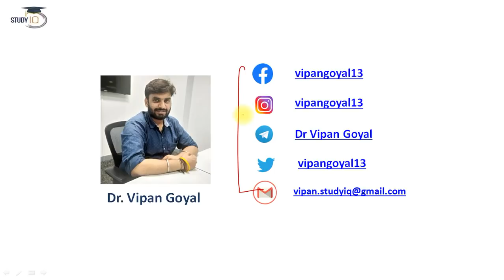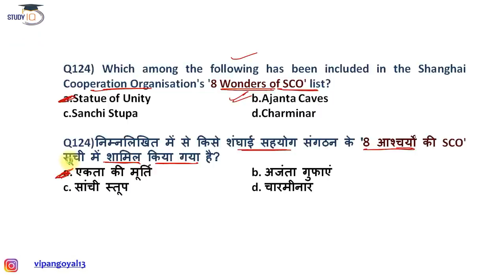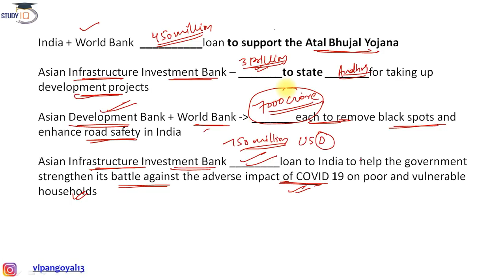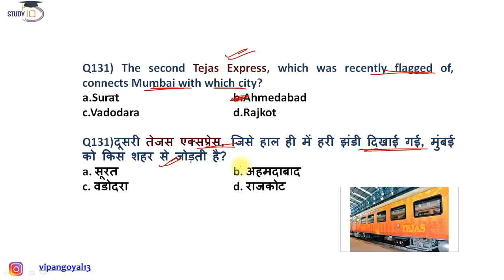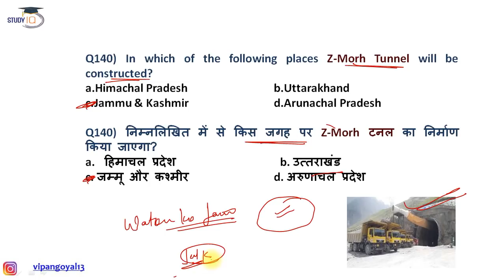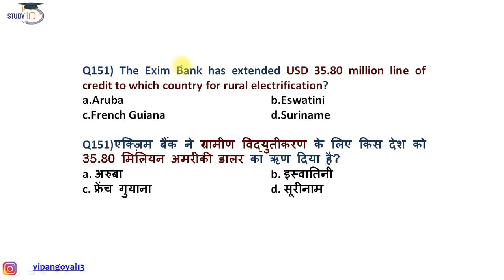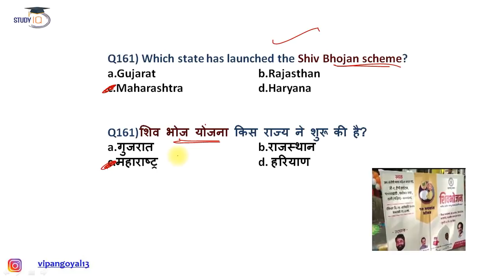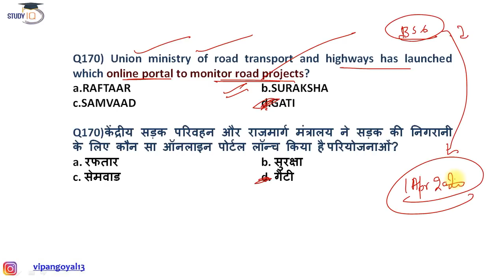1000 Best Current Affairs of last 6 months in Hindi Set 4 - January to June 2020 by Dr Vipan Goyal